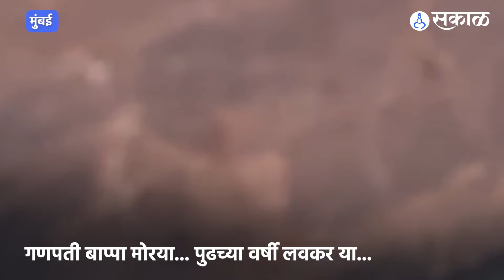Mumbai Ganesh Visarjan Miravnuk: गिरगाव चौपाटीवरील गणपती विसर्जनाची दृश्यं | Girgaon Chowpatty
गणपती चालले गावाला... बाप्पाला निरोप देण्यासाठी गिरगाव चौपाटीवर लोटला जनसागर...